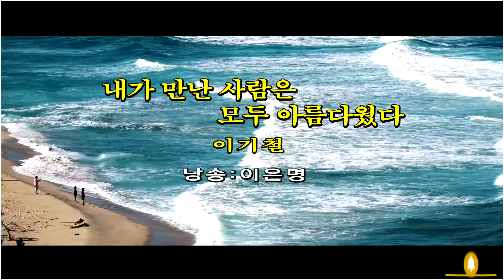[제작_(사)한국시낭송문화예술연구회]- 내가 만난 사람은 모두 아름다웠다 / 이기철 (낭송: 이은명)